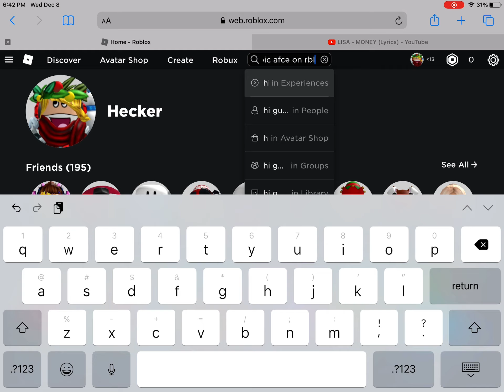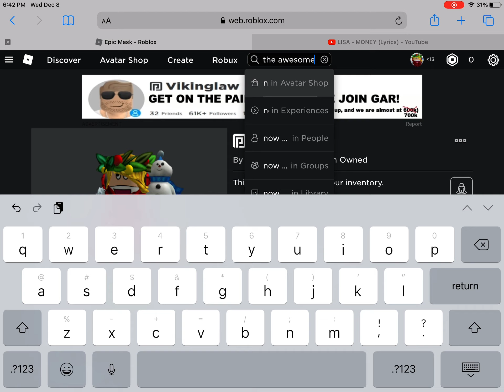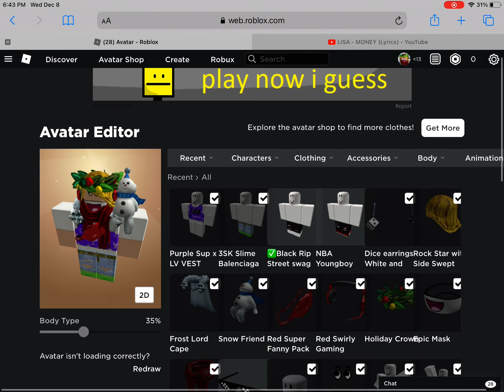How to make epic face avatar